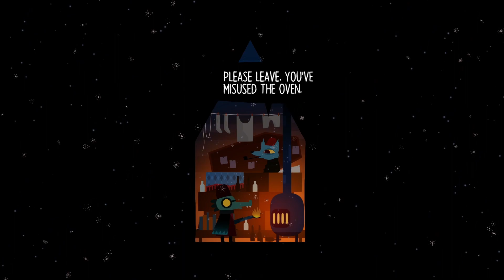Lost Constellation - Jumpa Jumpa Jumpa!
We jump around and find out.